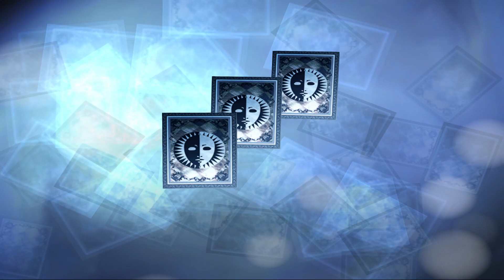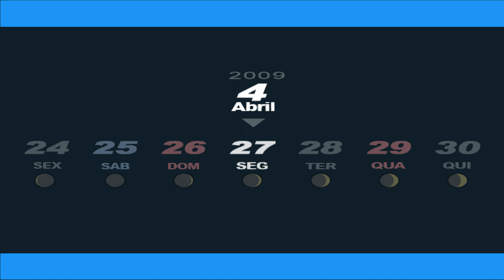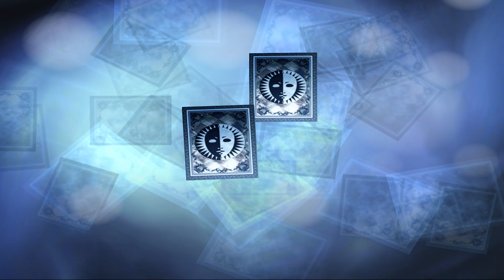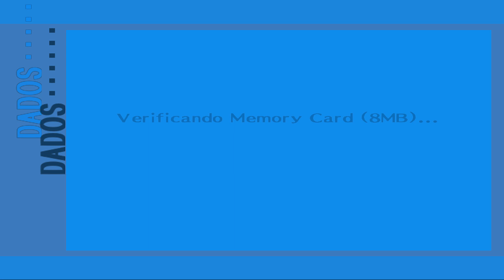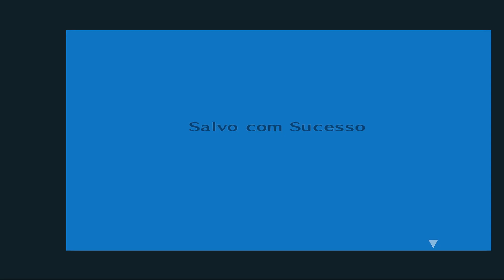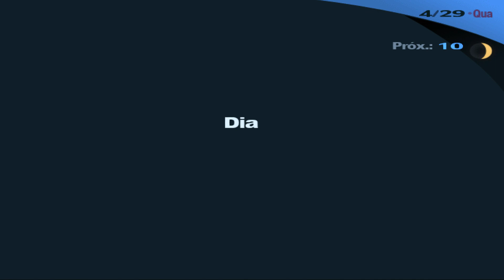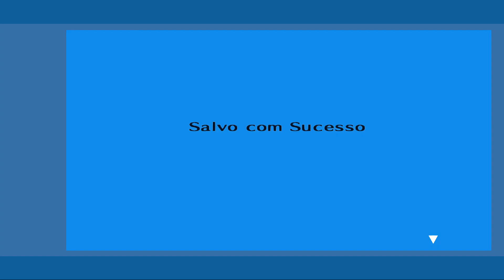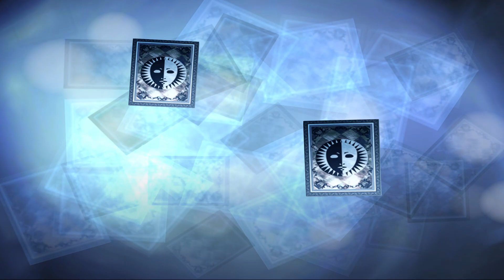Persona 3 - Primeiro Boss